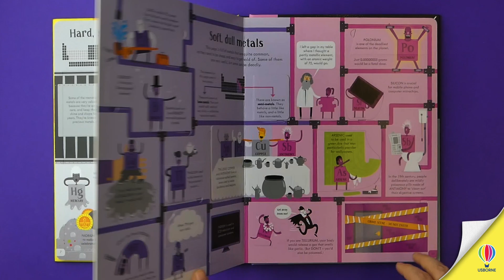Lift-the-flap Periodic Table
Everything in the Universe is made up of just 118 chemical elements, all of which are listed in the Periodic Table. Lift the flaps in this informative book and discover which elements are crucial to life, which are smelly, explosive or radioactive and lots more. An essential introduction to the building blocks of chemistry, with over 125 flaps. Find out more at usborne.com